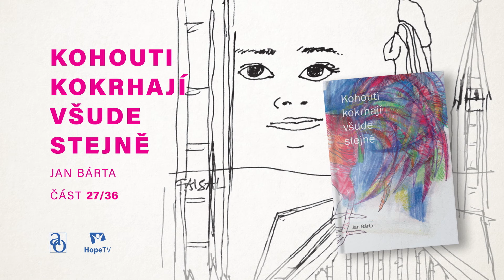Kohouti kokrhají všude stejně — autorské čtení Jana Bárty (27/36)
Jan Bárta, ředitel humanitární organizace a ilustrátor, v knize vzpomíná na své mládí, přináší zajímavé postřehy ze současnosti, ale především píše o práci humanitární organizace ADRA a situaci lidí, kterým pomáhá. Jako stříbrná nit se knihou line setkání s kohouty, kteří jsou na celém světě stejní. Druhou zásadní linkou je setkání s neštěstím, které sice provází lidi v různých odstínech po celé zeměkouli, přesto si však při čtení této knihy můžeme uvědomovat a pociťovat vděčnost, že jsme to my, kdo žijeme na té menší, blahobytnější části světa.